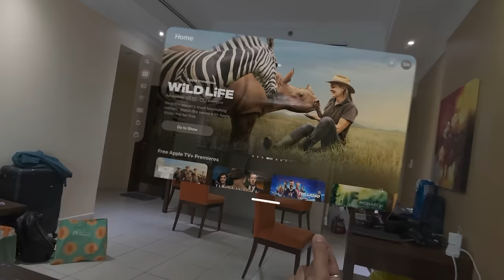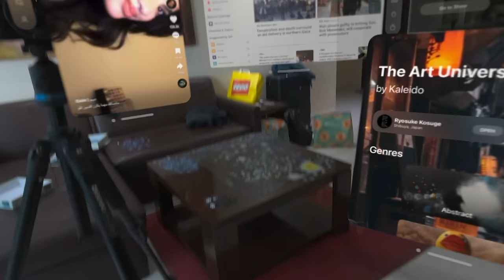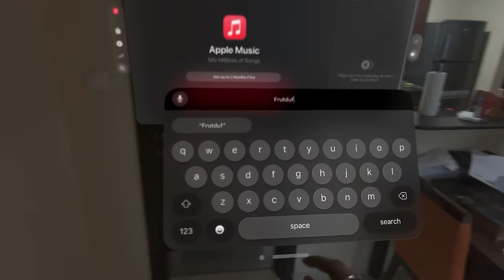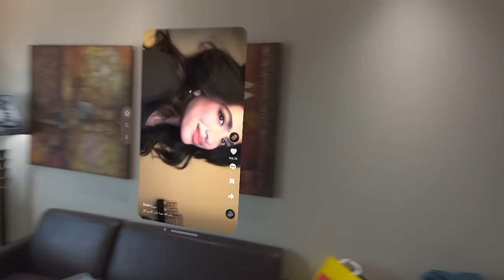Apple Vision Pro | My Review | Malayalam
iphonephobias
Apple Wholesales & Retails 
Apple Products & Services 
Pan India Courier Service Available